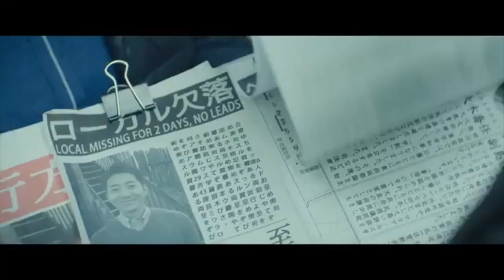THE MISSING | Ritz, Joseph and Miles' first impression and working with the cast | Regal Exclusives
NOIW STREAMING WORLDWIDE! to GET TICKETS NOW!

The Missing Cast Ritz Azul, Joseph Marco and Miles Ocampo talk about their movie and explain the process behind getting into their characters.

Terror has a new home! Something EVIL & VILE is about to UNFOLD! ⛩️ Shot in Saga, Japan.

Regal’s  official entry to the 2020 Metro Manila Film Festival, streaming starts  December 25, 2020 at UPSTREAM.ph in the Philippines and most countries!

Starring Joseph Marco, Miles Ocampo and Ritz Azul
Directed by Easy Ferrer